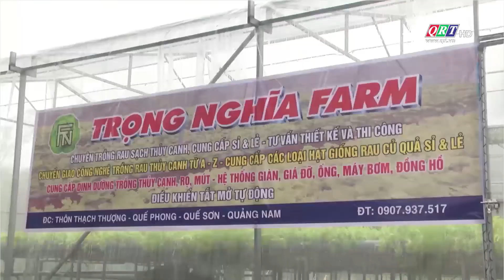Bỏ phố về quê lập nghiệp | QRT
Khởi nghiệp & Sáng tạo || Truyền hình Quảng Nam - QRT